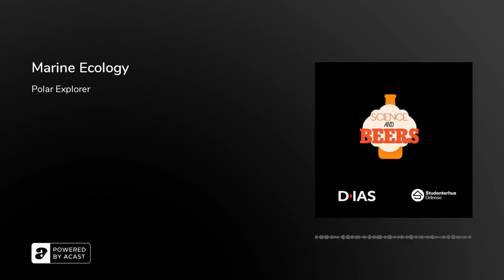Marine Ecology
How thick is the sea ice at the North Pole? What is it like to scuba dive in leopard seal hunting grounds? And what does a marine biologist think of the Seaspiracy documentary?

Our guest, Dr Karl Attard answers these questions and more. Karl's research interests include the productivity of coastal waters and the factors that drive fundamental ecosystem processes such as primary production and respiration. Seafloor habitats are a key focus of his work, as they represent hotspots of biodiversity and productivity within the ocean but yet remain poorly studied. His research has taken him on 30 expeditions including the Arctic and Antarctic.

Karl is Assistant Professor in the NordCEE group of the Biology Department at the University of Southern Denmark, where he is also a Fellow at the Danish Institute for Advanced Study.

Read more about his work here.

Further reading into the SLAPP lawsuits Karl mentions in the podcast.Ending Gag Lawsuits in Europe Protecting Democracy and Fundamental Rights

This podcast is hosted by Michael Magee.

This season of the podcast is made with the support from the Danish Institute for Advanced Study.